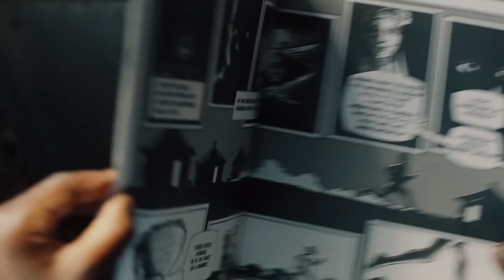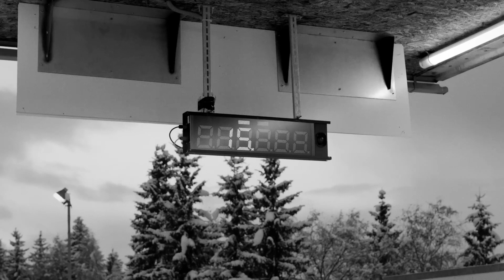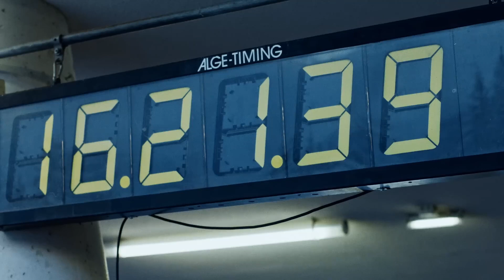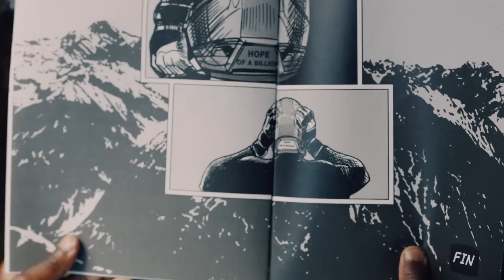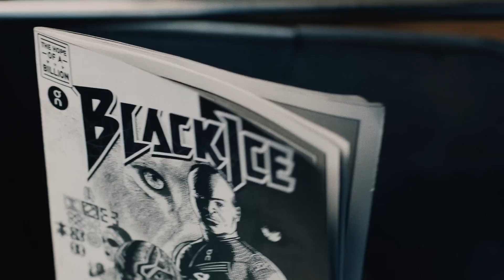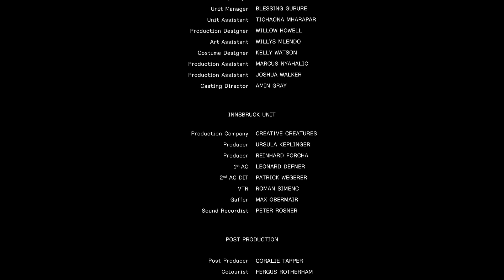On Black Ice Akwasi Frimpong Africa’s First Black Male Skeleton Olympian